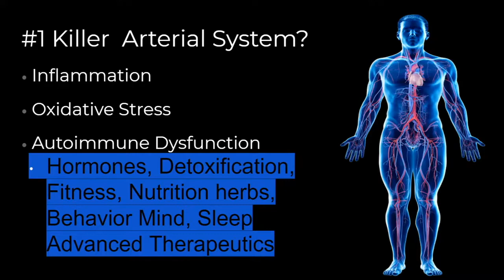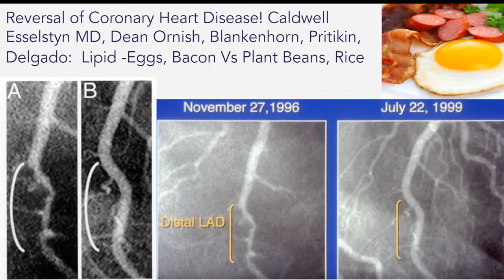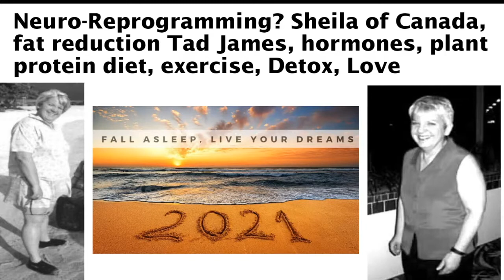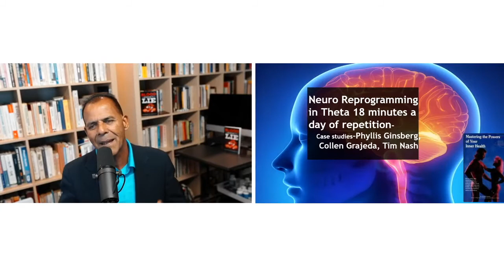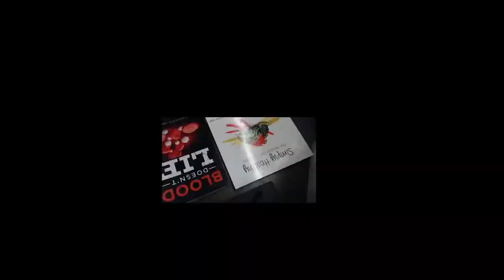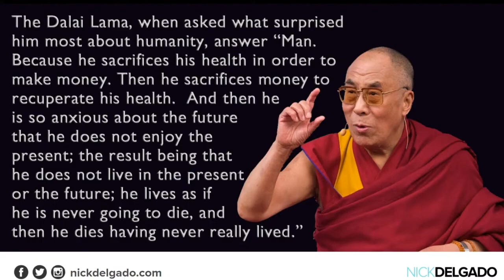Reversal of Coronary Heart Disease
*** Dr. Nick Delgado, author of Blood Doesn't Lie, has healed himself from death's door and has done so for many others, too. He is a well-renowned preventative medicine expert, Mastery University teacher for Tony Robbins, and coach to leading doctors of our time.
This channel is to educate people all around the world about the power of nutrition, fitness, hormones, sleep, and the power of the mind. These 5 tools are essential to staying healthy and fit.